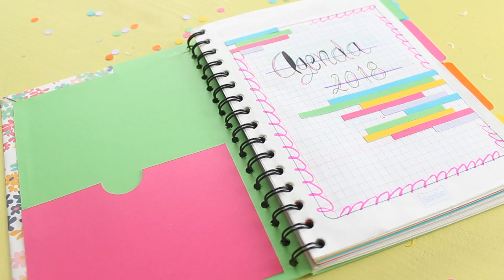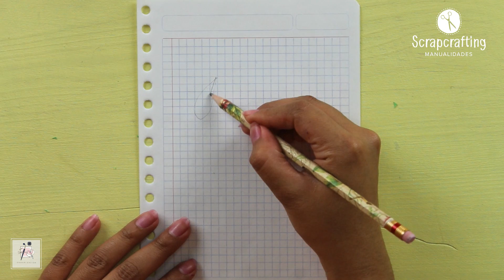¿Cómo hacer una agenda económica?